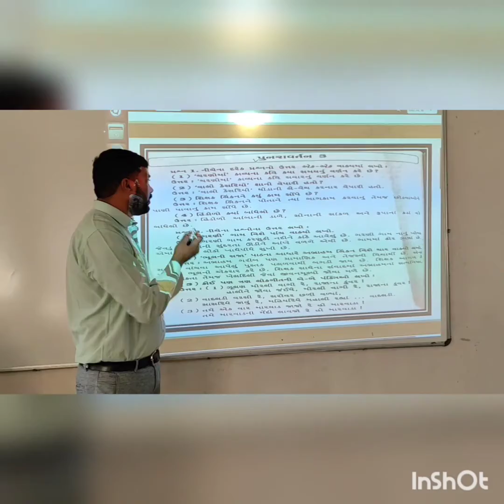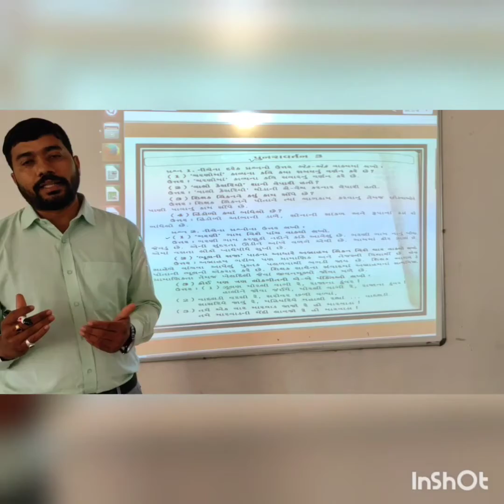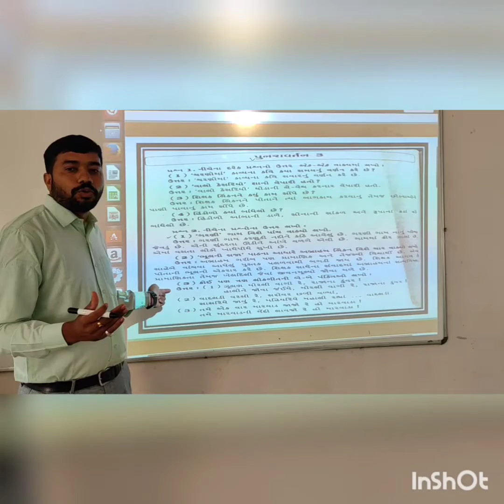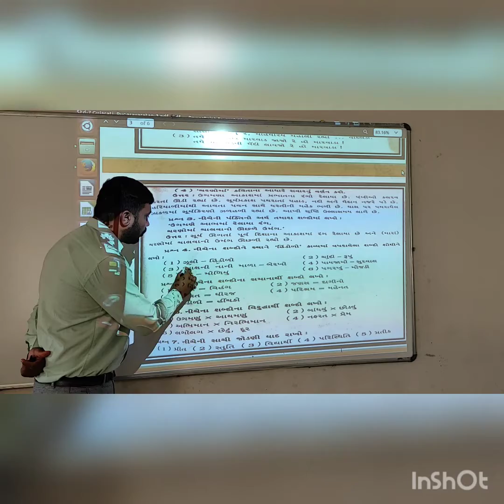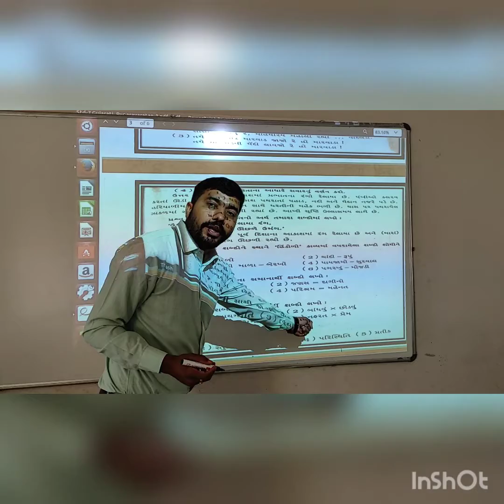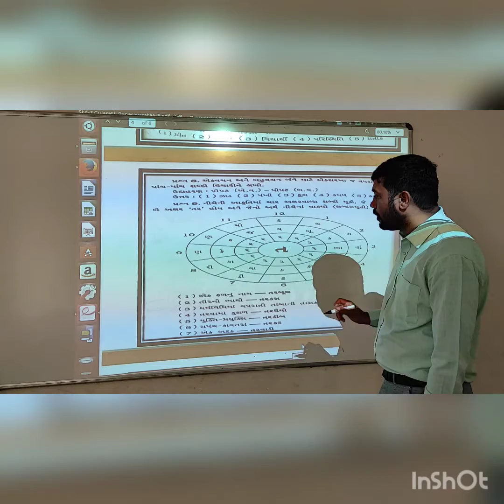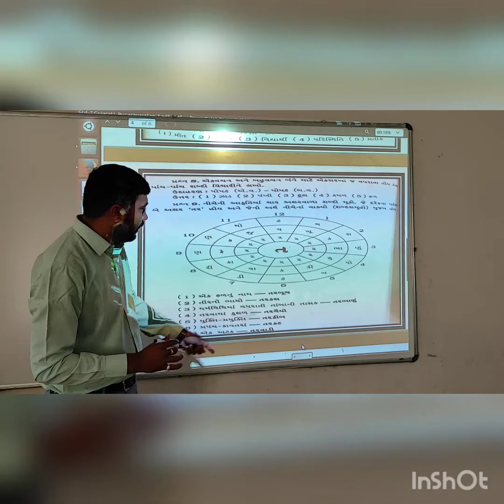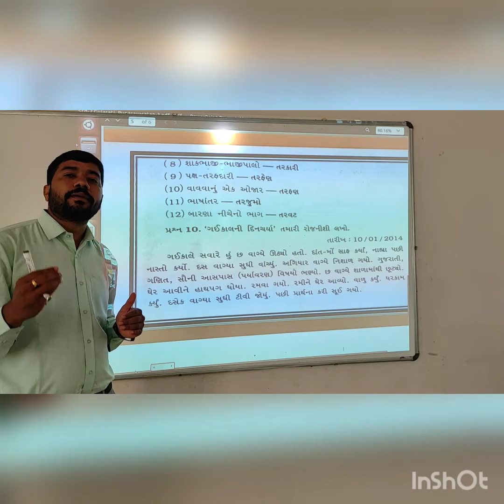Class-7 Gujarati: Revision-3. By: Vikas sir